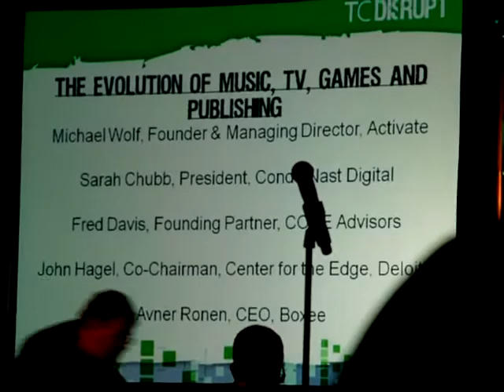TechCrunch Disrupt 2010 NYC - Wolf Chubb Davis Hagel Ronen Panel 1/5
Evolve or Die: The Evolution of Music, TV, Games and Publishing
Moderator: Michael Wolf, Founder & Managing Director, Activate
Sarah Chubb, President, Conde Nast Digital
Fred Davis, Founding Partner, CODE Advisors
John Hagel, Co-Chairman, Center for the Edge, Deloitte
Avner Ronen, CEO, Boxee